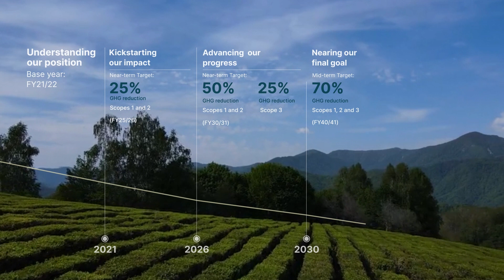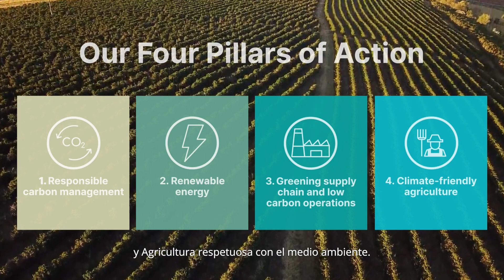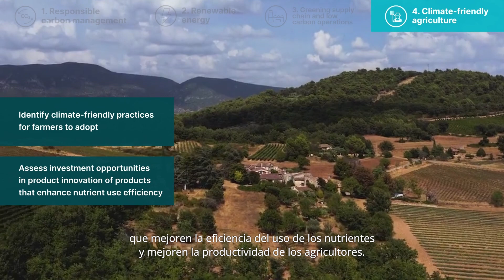Rovensa Net Zero Roadmap_ES